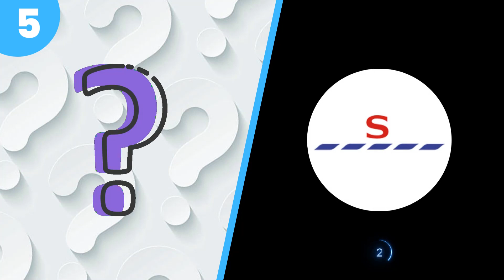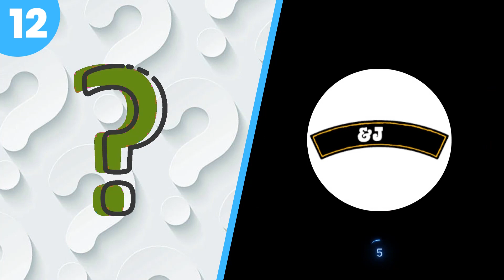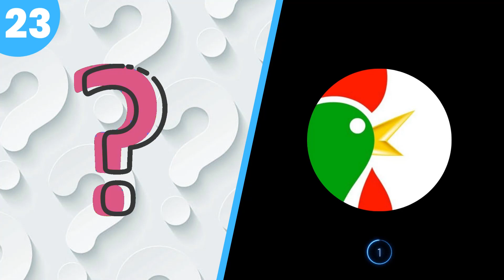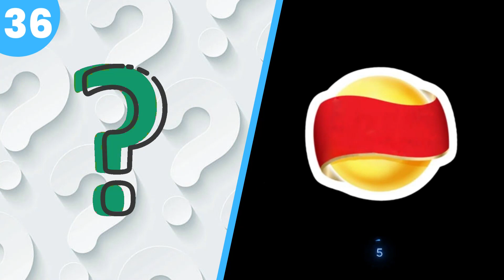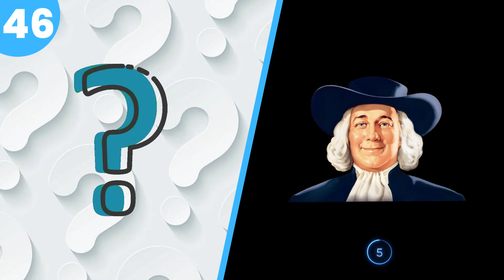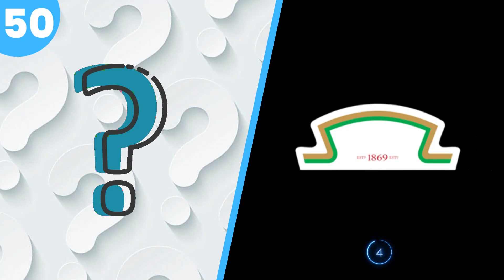Guess the Food Logo in 5 Seconds | 50 Famous Food Brands | Logo Quiz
Think you know your food brands? This quick-fire quiz features 50 famous food logos, let's see how many you guess correctly!

You can follow us on the following socials to see even more Business content: